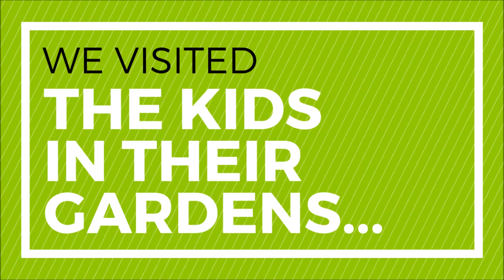The Kids say thank you for GivingTuesday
We visited the kids in their school gardens provided by Healthy Planet, they say thank you to everyone who helped BeAPartOfIt by donating and supporting Healthy Planet US.

Join us on December 1st, 2015 for the national day of giving back, GivingTuesday!